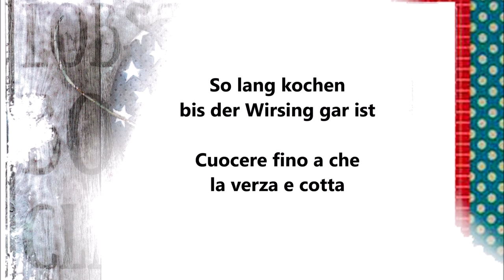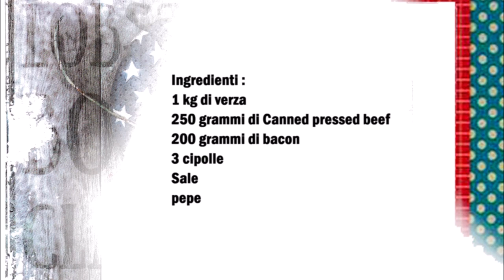Wirsing mit Cornebeef / Verza con Cornebeef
Deutsch :
1 kg Wirsing
250 gr Canned pressed beef
200 gr Bacon
3 Zwiebeln
Salz
Pfeffer

Den Wirsing in Scheiben schneiden, das Canned pressed beef in Stücke schneiden.
In einen Topf den Bacon braten, danach die in Scheiben geschnittene Zwiebeln dazu geben und weiter und so lange braten bis die zwiebeln weich werden.
Danach den Kohl dazu geben und mit Salz würzen.
So lange kochen bis der Kohl gar ist, danach mit Pfeffer würzen und das Canned pressed beef dazu geben jetzt nur ganz kurz rühren und servieren.

Italiano :
1 kg di verza
250 grammi di Canned pressed beef
200 grammi di Bacon
3 cipolle
Sale
pepe

Affettare la verza e tagliare a pezzi il Canned pressed beef.
Soffriggere il bacon in una casseruola, aggiungere le cipolle affettate e continuare a soffriggere fino a quando le cipolle saranno morbide.
Aggiungere la verza e condire con il sale.
Cuocere fino a quando il cavolo è cotto, condire con pepe e aggiungere il Canned pressed beef in scatola, mescolare brevemente e servire.